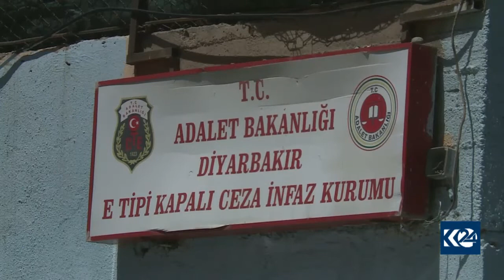دۆخی تەندروستی لەیلا گوڤەن لە مەترسیدایە